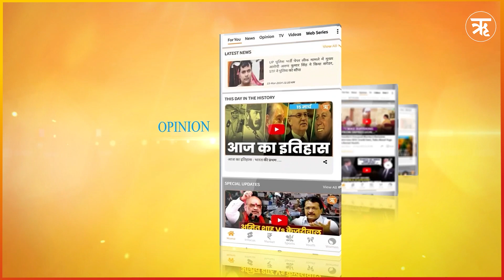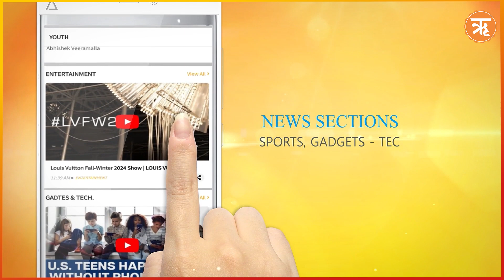Ganesh Chaturthi: गणपति पंडाल पर पत्थरबाजी, कई हिस्सों में दंगे की साजिश | Ritam Hindi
भारत में हर वर्ष गणपति महोत्सव व्यापक धूमधाम से मनाया जाता है। लेकिन 2024 में, इस पवित्र त्योहार को इस्लामिक चरमपंथियों द्वारा कई जगहों पर निशाना बनाया गया। बावजूद इसके, ‘धार्मिक सौहार्द्र’ और ‘गंगा-जमुनी तहजीब’ जैसी बिना सर पैर की बातें करने वाले तुष्टिकरण के ठेकेदारों की चुप्पी ने गहरे सवाल खड़े किए है।